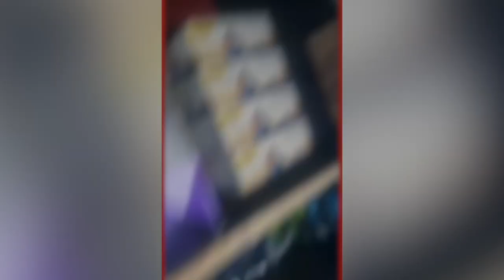Hulchul Prime Bulletin | 30 May 2023 |Hulchul Tv